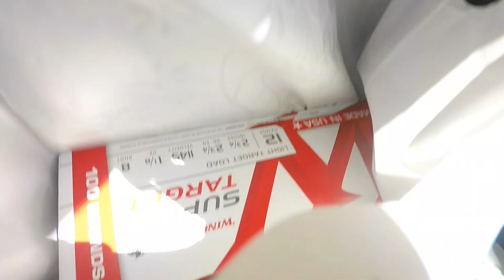Shooting Boats & Getting Ticks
My brother and I decided to go out for a shooting trip. little did we know that we would come across both boats to shoot at, as well as both of us ended up with ticks on us! NOT FUN!